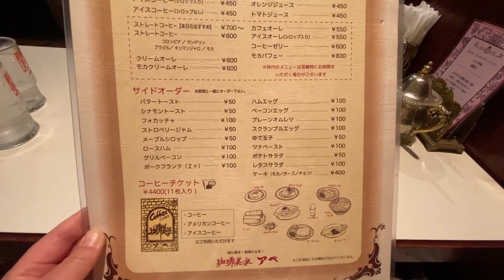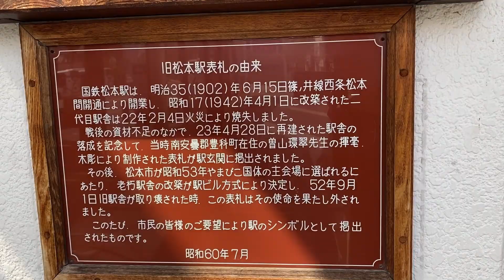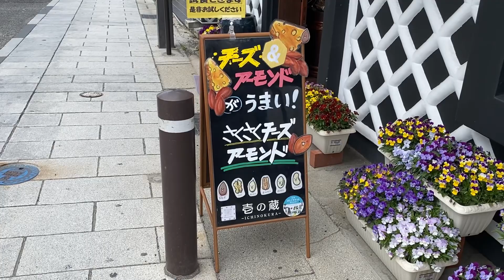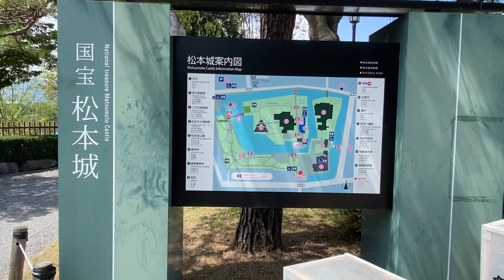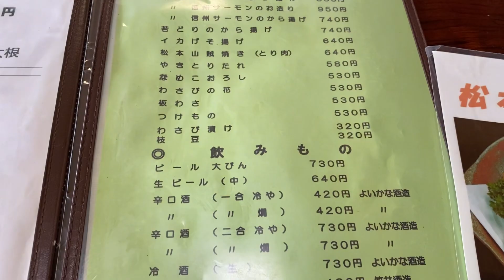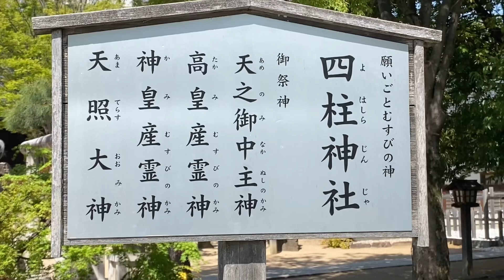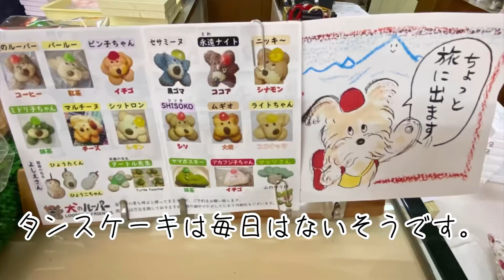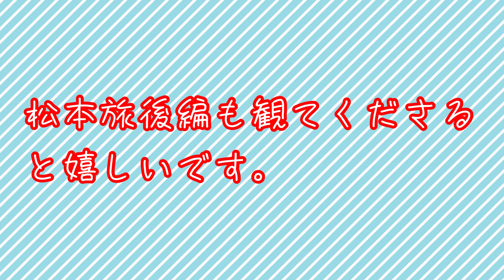【長野県】松本旅前編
長野県松本市に旅して来ました。長い動画になったので前編後編と分けました。両方観ていただけると嬉しいです。

その他の長野県動画も観ていただけると嬉しいです。

動画内の価格は撮影時のものとなります。